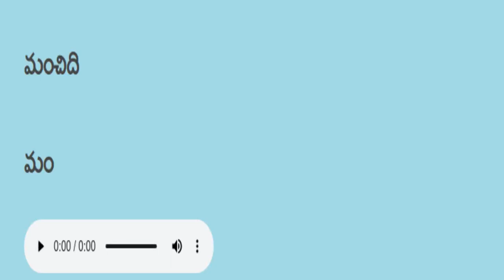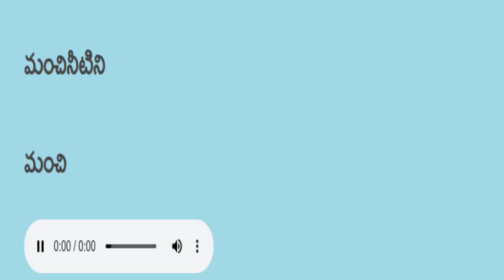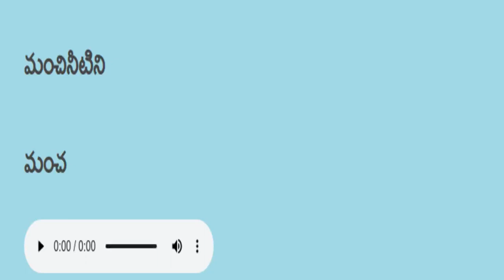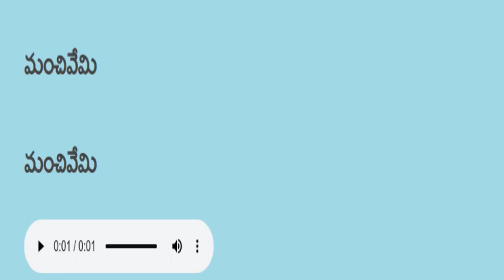Telugu reading practice తెలుగు చదవడం ప్రాక్టీస్ 735